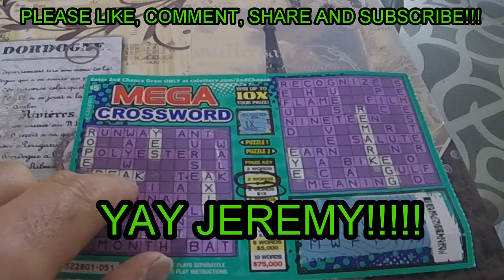2 TICKETS AND 2 WINNERS! - 5x THE TICKET VALUE! - SHORT VIDEO!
My subscriber Jeremy asked me to mail him a couple of Calif. instant lottery scratchoff tickets and he won on both.  Congrats Jeremy!